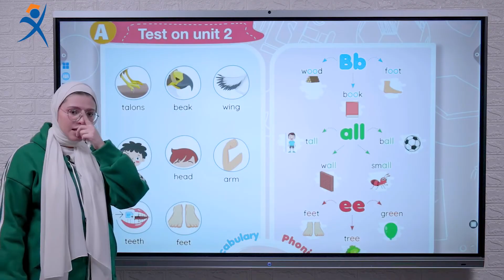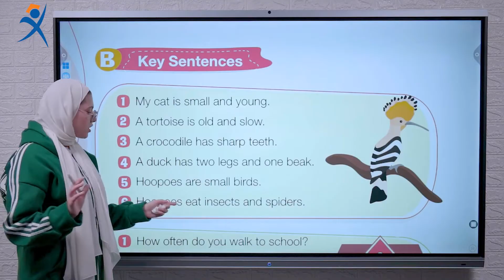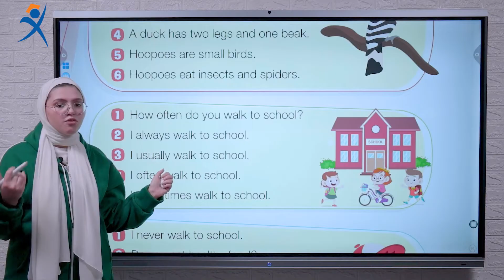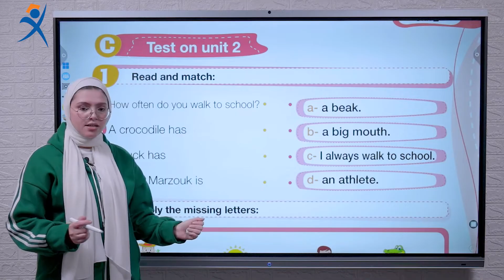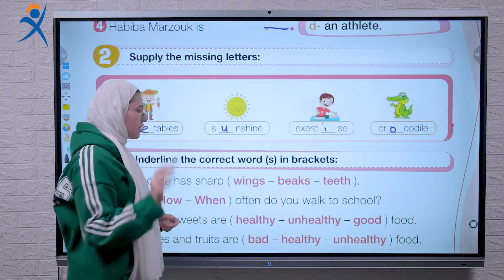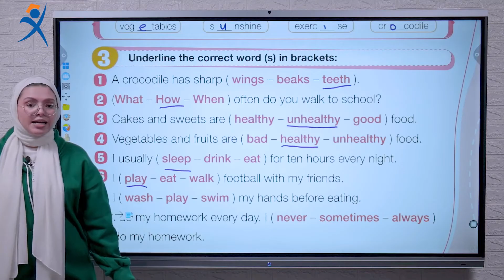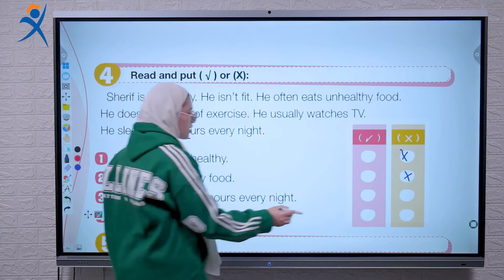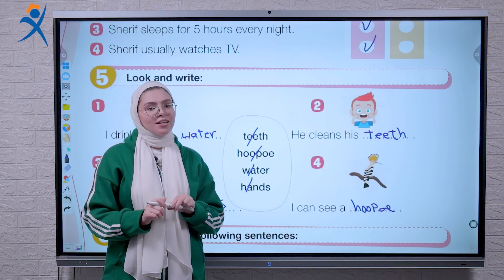كونكت بلس للصف الثاني الابتدائي | مراجعة وامتحان علي الوحدة الثانية | Unit 2 - Revision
شرح وافي وكامل ومبسط لمنهج كونكت بلس للصف الثاني الابتدائي -  الترم الأول  من كتاب Excellence